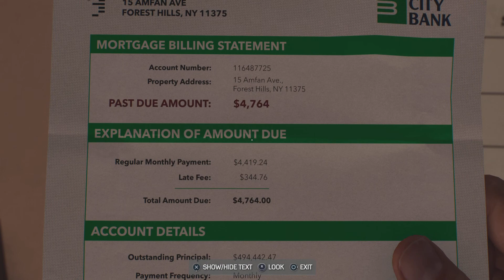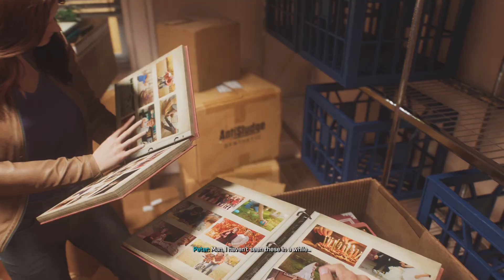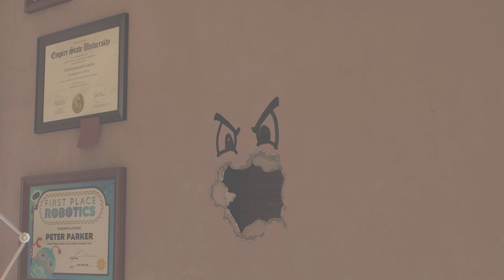Marvel's Spider-Man 2 PART 2 BACK TO THE GOOD OL DAYS